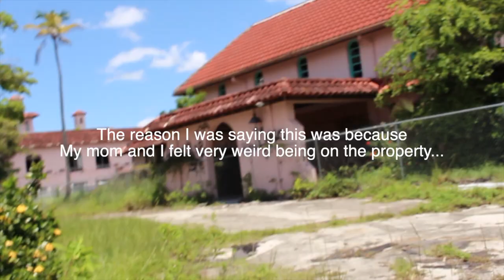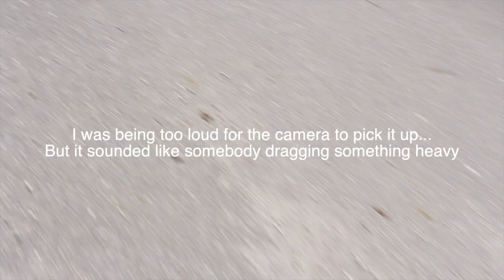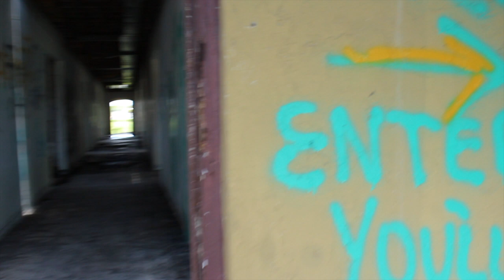Abandoned Everglades hotel(we were not alone...)|Ashtwin03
Hey guys I hope you enjoyed the first part of the hotel videos! I hope you have an amazing day and I'll see you in my next video! BYE!!(p.s, sorry that I was so shaky while filming this video,I’ll definitely try my best to keep it nice and steady the next time)

Tic Tok-ashleylob1234

Songs Used-
Dyalla - Only (Vlog Music No Copyright)
Free Background for Scary Stories - No Copyright
Next Level-Laika Network